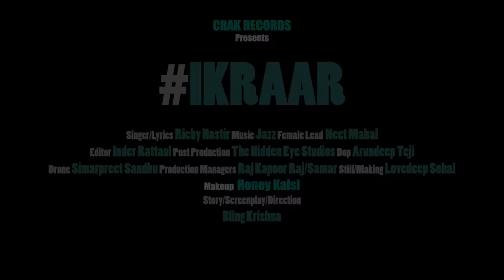Latest song Ikraar : Richy Hastir (Official Video) Crak Records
Crak Records & Crak Digital Presenting Official Music Video Of Most Awaited Song "IKRAAR" By Richy Hastir
Make Sure You Will Like It & Spread IKRAAR As Much As You Can.

song : Ikraar
Singer : Richy Hastir
Lyrics : Richy Hastir
Femal Lead : Neet Mahal
Video Director : Bling Krishna
Dop : Arun Teji
Makeup Artist : Honey kalsi
Drone : Simarpreet Sandhu
Editor : Inder Rattoul
Production Incharge : Samar Sahedra
Artist Managment : Crak Records
Produced By : Richy Hastir
Online Promotion : Crak Digitial
Music Lable : Crak Records

& also can download from spotify googleplay hungama saavan amazon & other sites

music available
liscensed Music